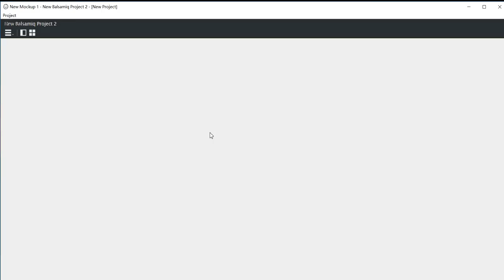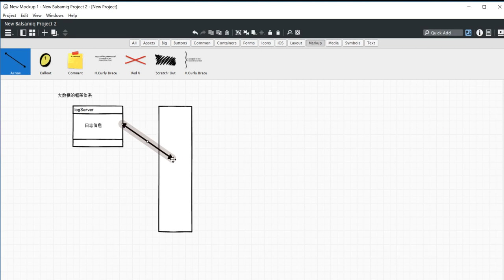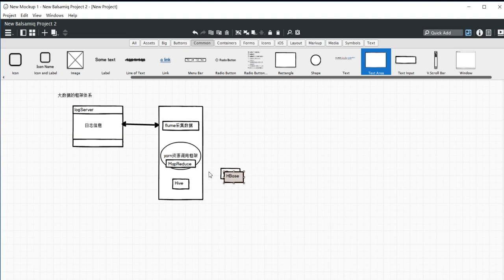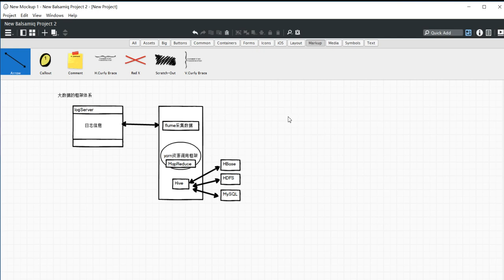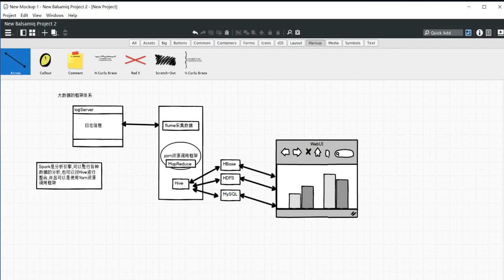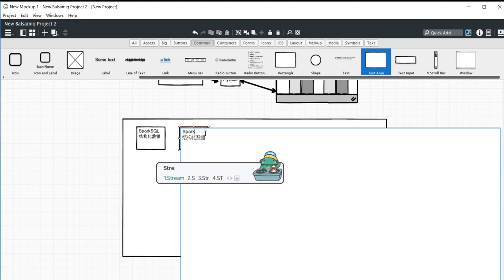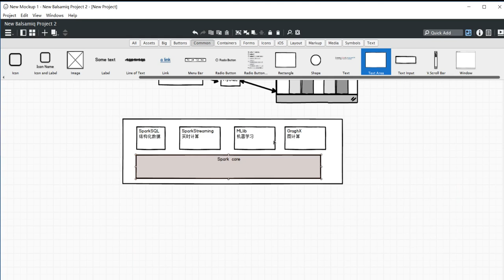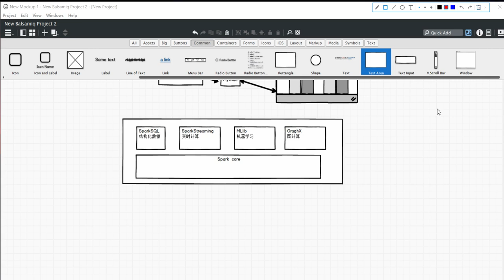大数据快速入门Spark-03_Spark框架体系